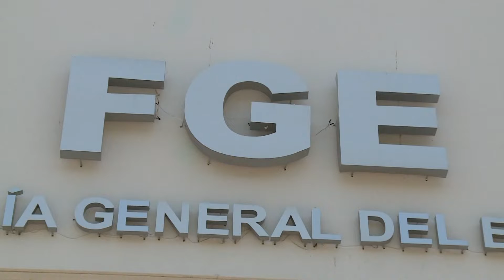Detienen a cinco sujetos por delitos sexuales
NoticiasTVT🟣 Detienen elementos de la Fiscalía General del Estado a cinco sujetos relacionados con los delitos de violación y pederastia, en operativos realizados en los municipios de Centro, Tacotalpa y Centla.